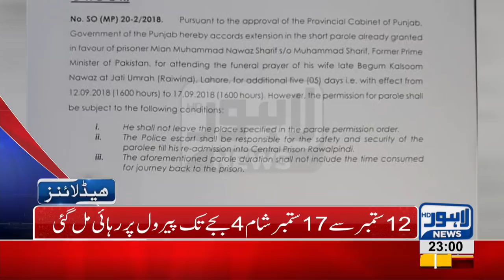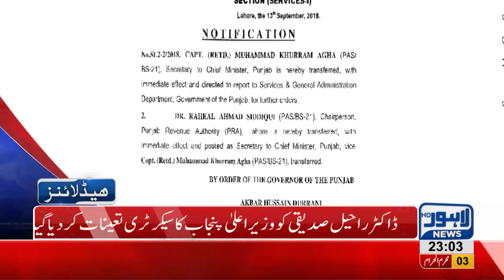11 PM Headlines Lahore News HD – 13 September 2018